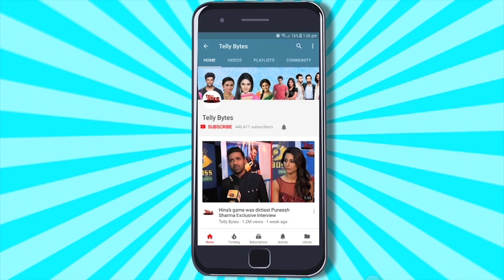Jhalak Dikhhla Jaa 11 Ke Offer Par Manisha Rani Ne TODI CHUPPI; Manisha Ne Kia Bada KHULASA